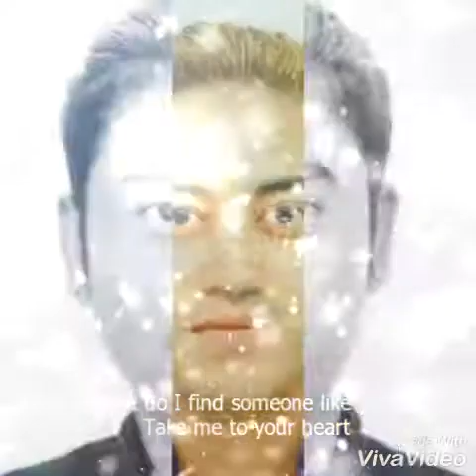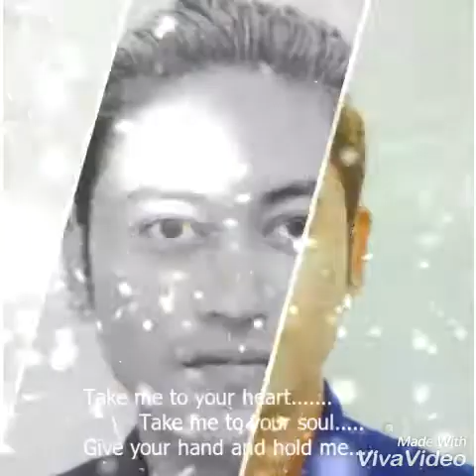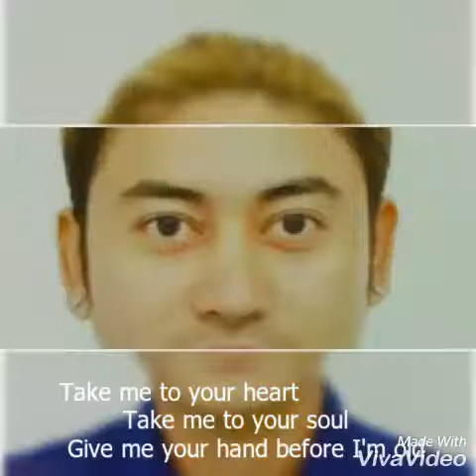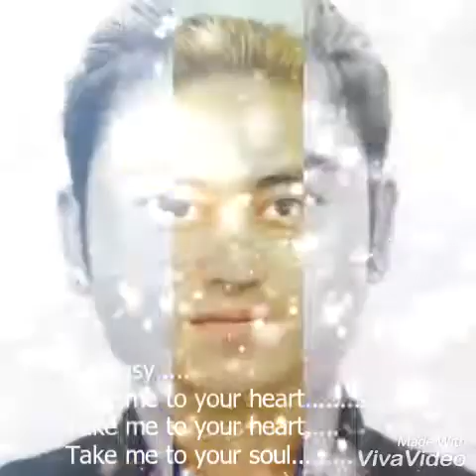Take me to your heart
Thank you (͡° ͜ʖ ͡°)(͡° ͜ʖ ͡°)(͡° ͜ʖ ͡°)